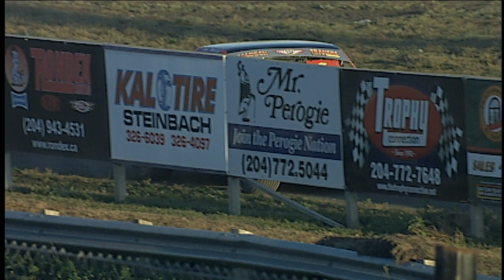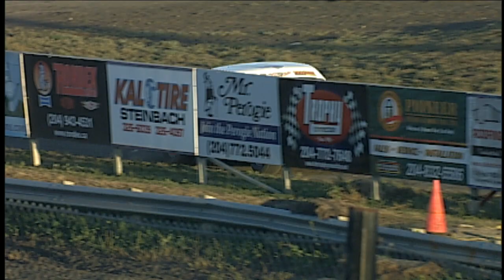September 21, 2013 Super Trucks Heats